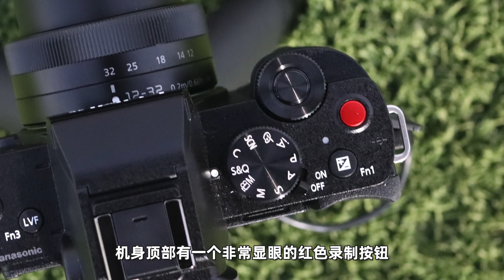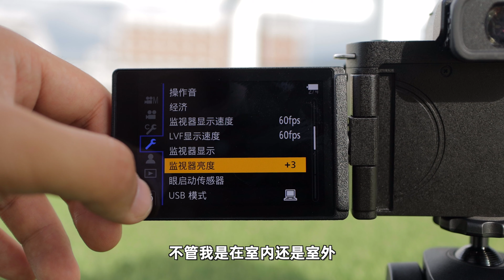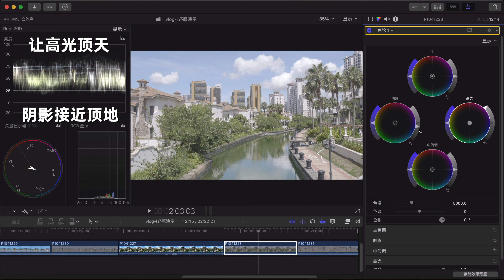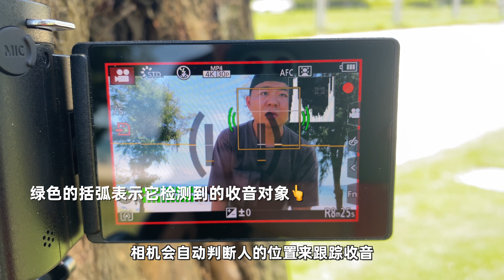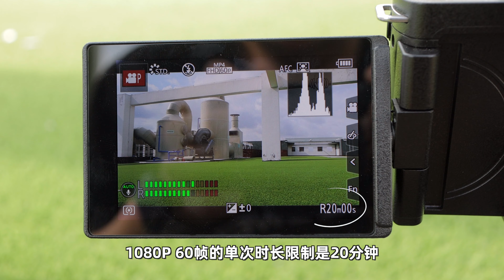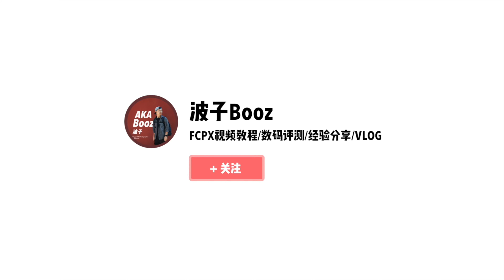2020最强入门VLOG微单？松下G100一个月使用体验评测（对比佳能M6二代）| 老蛙7 5mm F2使用体验【波子Booz】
2020年7月份松下发布了他们首款针对VLOG领域的入门微单相机Lumix G100，这款相机当现在我已经使用了1个月了，今天就来聊一聊它的使用体验。 我们强调了视频内容的专业性和安全性，以确保观众获得可靠的信息。